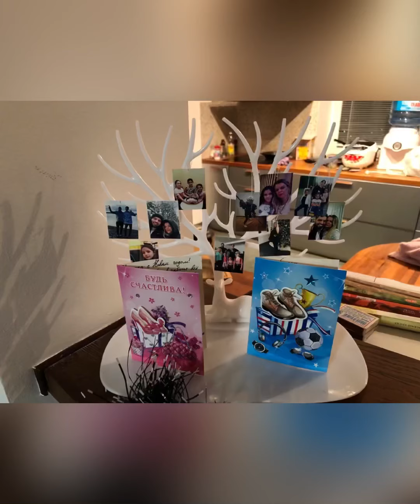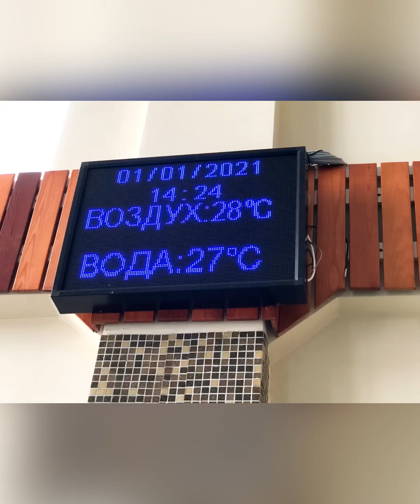Новый год 2021